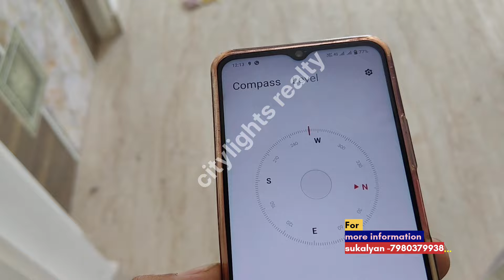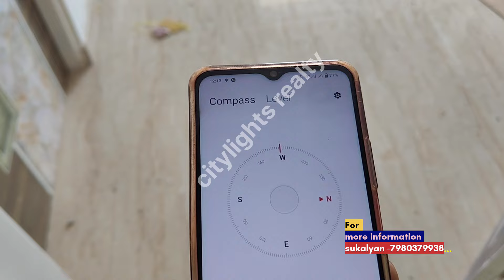2bhk flat in mukundopur near em bypass||2bhk flat for sale in mukundopur South Kolkata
2bhk flat in mukundopur near em bypass
2bhk flat for sale in mukundopur South Kolkata
citylights realty
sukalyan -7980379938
2bhk Flat for sale
2bhk flat near metro station
Flat for sale
flat for sale near metro station
Flat for sale near RN tagore Hospital
Flat near metro
Flat for sale near bypass
2bhk flat for sale near bypass
Flat for sale near das para
Flat for sale near em bypass
2bhk flat in Kolkata